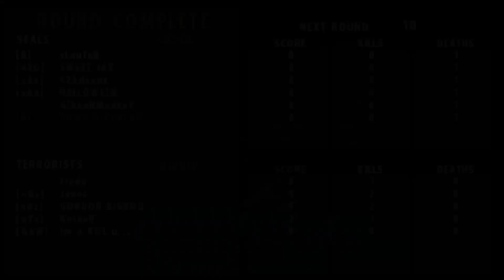Fish Hook and Crossroads with the boys SOCOM 2 *How To Play In Description*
HOW TO PLAY SOCOM 1,2,3,CA on PS2, PS3, SteamDeck, or Xbox Series X

HOW TO PLAY SOCOM 1,2,3,CA ON PC (PCSX2 v1.7 newest version)

(have any questions ask in the comments)